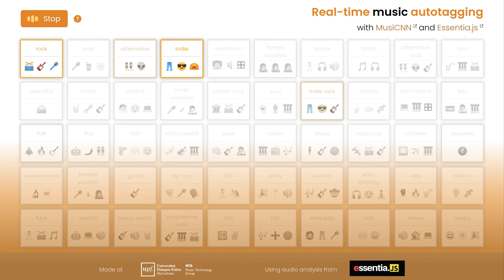Real-time music auto-tagging in the browser with Essentia.js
Real-time music auto-tagging with Essentia.js, using a MusiCNN model trained to predict 50 common music tags.

The inference is made directly in the browser, reading audio from microphone input. For this demonstration, we routed the system audio playing music to a virtual microphone input to avoid noisy microphone capture of playback through speakers.